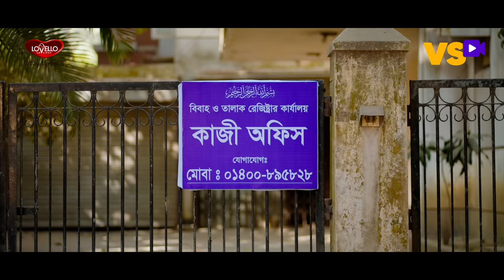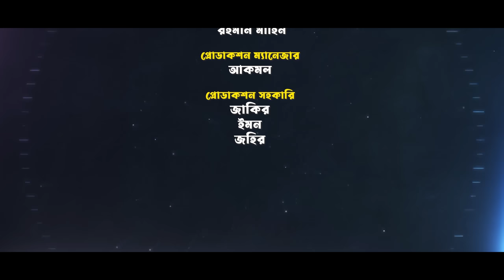টুইন বউ | Jomoj Bou | Tamim Khandakar | Kamrun Nahar Hashi | Mamun Ar Rashid | Bangla New Natok 2023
Fiction: "টুইন বউ | Twin Bou"
Story: Saiful Islam
Direction, Screenplay & DOP: Mamun Ar Rashid

Cast: Tamim Khandakar, Kamrun Nahar Hashi, Abdullah Rana, Sheikh Swopna, Khairul Alam, Faruk Al Farabi & Other

Edit & Color: Hasan Mehedi
Poster Design: Munna-MMVFX
AD: Shakil Hossain
Producer: Md Habibur Rahman Khan
Production: VisualScene ENTERTAINMENT
In Associate With: Prank King Production
Special Thanks To: Arthik Sazib